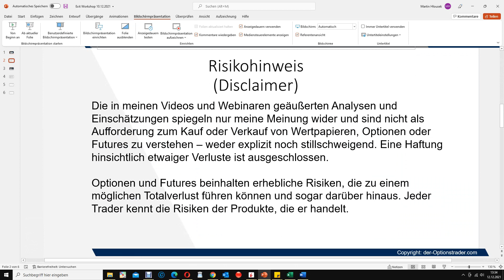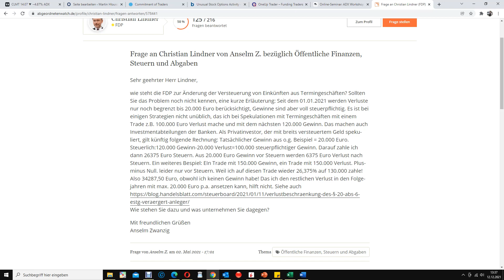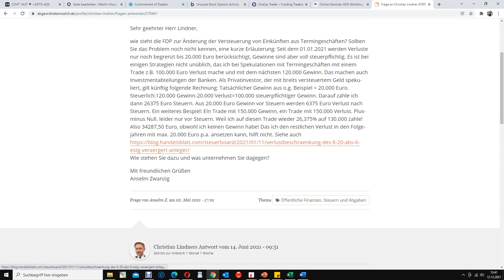Ein paar Worte zur Einnahmenbesteuerung